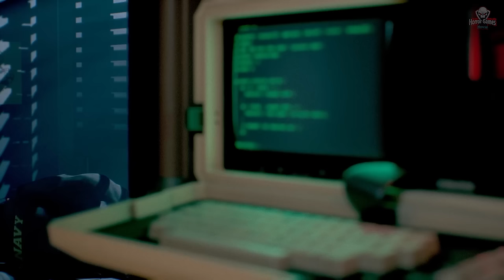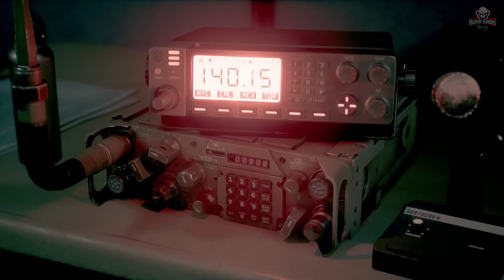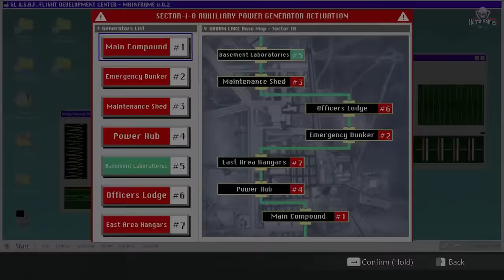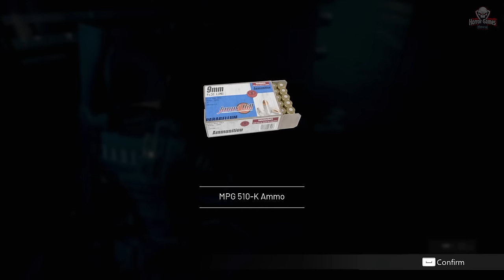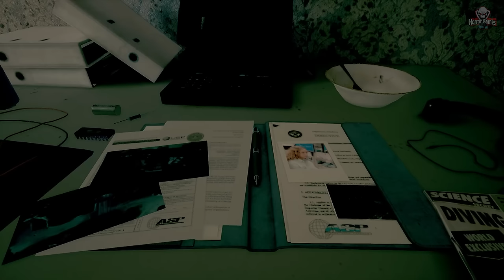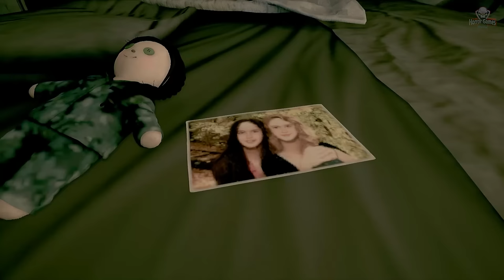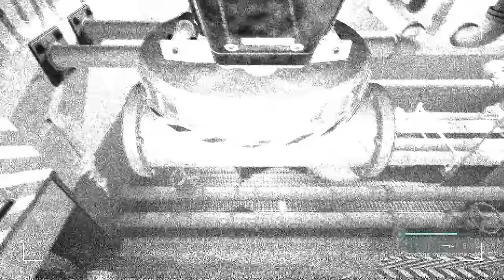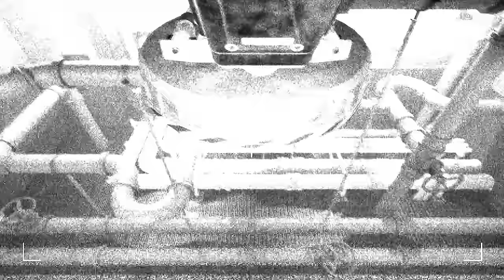Daymare: 1994 Sandcastle | Full Game Movie | 1080p / 60fps | Longplay Walkthrough No Commentary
Daymare: 1994 Sandcastle | Full Game Movie | 1080p / 60fps | Longplay Walkthrough Gameplay No Commentary
Daymare: 1994 Sandcastle is a third-person story-driven survival horror game Prequel to the critically acclaimedDaymare: 1998. Step into the shoes of special agent Dalila Reyes, a former government spy now in the service of a unit called H.A.D.E.S. (Hexacore Advanced Division for Extraction and Search), and get ready to enter the most advanced experimental research center in the United States of America. Be careful, though, because in the darkness of the desolate, labyrinthine depths of the military research center there is something creepy and lethal awaiting you!